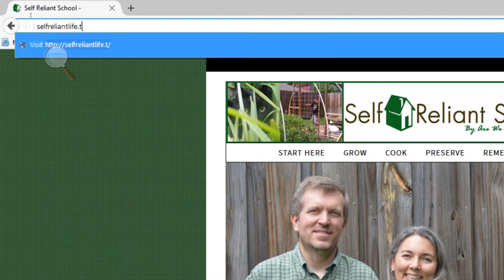Instant Pot Unboxing - Self Reliant Living #056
Hi, I’m Jennifer with Self Reliant School. Today I’m unboxing two Instant Pot models - the DUO Mini and the Smart.

Instant Pot Duo Mini

The Instant Pot Mini is just what the name suggests. It’s a mini version of the standard 6 quart model. There are two Mini versions - the LUX Mini and the DUO Mini. Today I’m unboxing the DUO Mini.

Like all Instant Pot models, this is an all in one machine. It will take the place of your pressure cooker, you slow cooker, your rice cooker, your steamer, your yogurt maker and steamer.

There are 18 presets that are available on various Instant Pots. None of the models have all the programs. The Instant Pot DUO Mini has the following built in programs: (Keep in mind that these are the presets and you can manually program it cook whatever you want.)

11 Built in Programs:

Keep Warm–Yes
Slow Cook–Yes
Saute–Yes
Pressure Cook or Manual–Yes
Rice–Yes
Yogurt–Yes
Bean/Chili–Yes
Meat/Stew–Yes
Soup/Broth–Yes
Porridge–Yes
Steam–Yes

The Instant Pot DUO Mini has 700W power and can pressure cook up to 6 hours, a detachable cord, and of course has the 10 safety features.

Instant Pot Smart Bluetooth 6 Qt

The Instant Pot Smart Bluetooth, or as it’s know in Instant Pot circles, the Smart, is a 6 quart Instant Pot that can be controlled with an app on your phone or tablet. In the app you write scripts for certain recipes, you can download other people’s scripts or recipes and expand you Instant Pot recipes collection.

The Smart has the following presets:

14 Built in Programs:

Keep Warm–Yes
Slow Cook –Yes
Saute–Yes
Rice–Yes
Yogurt–Yes
Bean/Chili–Yes
Poultry–Yes
Meat/Stew–Yes
Porridge–Yes
Soup/Broth–Yes
Steam–Yes

The Smart has 1000W power and can pressure cook up to 2 hours, a detachable cord, and of course has the 10 safety features.

Before you decide on the right instant pot for you be sure to watch all of our pressure cooking unboxing videos, which include the Instant Pot Ultra, The Instant Pot DOU 8quart and the Kuhn Rikon stovetop pressure cooker.

Go to SelfReliantSchool.com/InstantPotUnboxing to see the rest.

Then be sure to grab a copy of my Pressure Cooking Quick Start Guide. I go over safety rules and all the pressure cooking lingo and lay it out in an easy to understand and digest guide that will have you using your pressure cooker in no time. Go here to get your FREE Pressure Cooking Quick Start Guide

Helpful Links

Catch The Self Reliant Living Show right here on YouTube every Thursday.